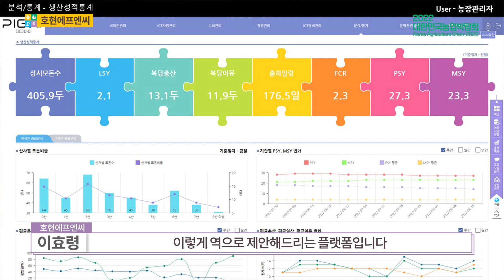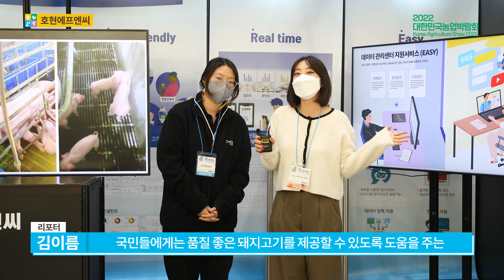(주)호현에프엔씨 부스 소개 [2022 대한민국 농업박람회 현장]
[2022 대한민국 농업박람회] 농업의 혁신
★ ㈜호현에프엔씨

국내 최초 AI 탑재 플랫폼 개발, 60명의 컨설턴트 보유 및 60개 ICT기업의 80개 장비 연계,
ICT컨설팅 누적 6000농가, 빅데이터 컨설팅 180농가 수행 이력을 가진
축산 AI 선두기업입니다.

참여자·기업·기관 소개

★ ㈜호현에프엔씨
- 대표자 : 이성호